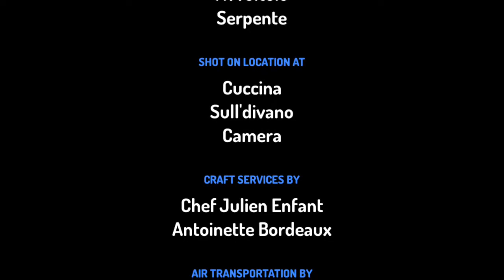Il Serpente è L'Avvoltoio Vogliono Cambiare Il Corpo